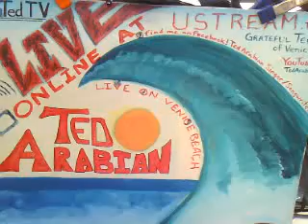TedTV LIVE on Venice Beach Boardwalk, FUn in the SUn!!!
ted gets h2o ... cam on musicians - Captured Live on Ustream